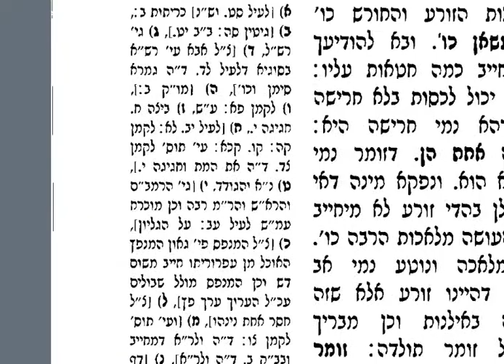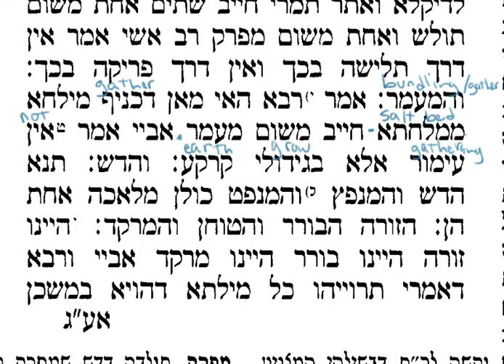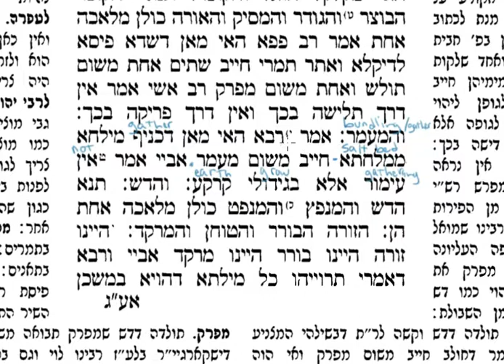Shabbos 73b והמעמר